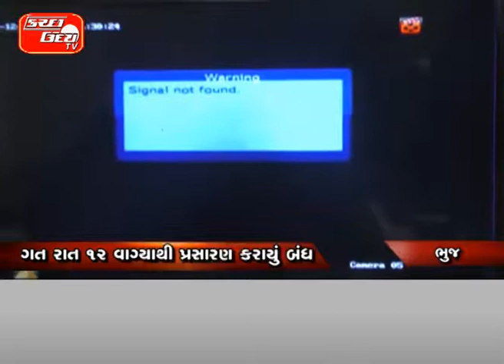ટ્રાઈના વિરોધમાં કેબલ પ્રસારણ થયું ઠપ્પ ગત રાત ૧૨ વાગ્યાથી પ્રસારણ કરાયું બંધ કચ્છ સહિત ગુજરાતના